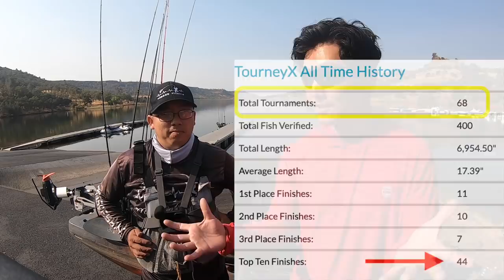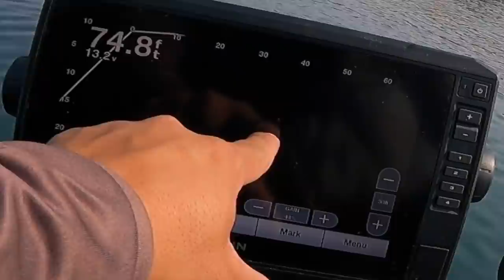Fishing Lake Tulloch (ft. Damian Thao)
Fishing Lake Tulloch with arguably the best kayak fisherman in CA.

SUMMER FISHING CLOTHING
Neoprene Wet boot
Sun Shirt